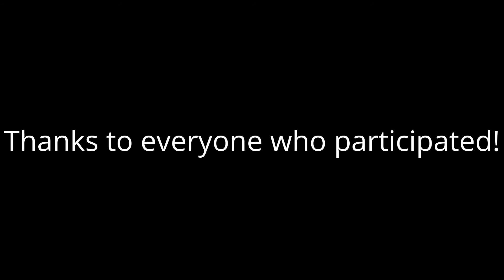And the lucky Winner is??...... 5K sub giveaway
The channel has reached a milestone and it's time for the 5k subscriber giveaway!  See who the lucky winner is.  -Glen (Ozzstar)

Golo purchase info

To send snail mail :
Ozzstar